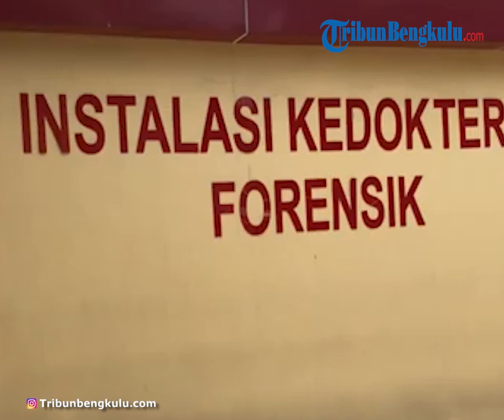Tak Ada Darah, Kondisi Mayat Satu Keluarga Ngeri, Penyebab Misterius, Pak RT Ungkap Obrolan Terakhir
TRIBUNBENGKULU.COM - Terkuak kondisi mayat satu keluarga di perumahan Citra Garden, Kalideres, Jakarta Barat.
Penyebab masih misterius, mayat satu keluarga yang terdiri dari orangtua lansia, anak, dan ipar ini dalam kondisi menyedihkan.
Dokter forensik pun menyampaikan hasil pemeriksaan ke pihak Polres Metro Jakarta Barat pada Jumat (11/11/2022).